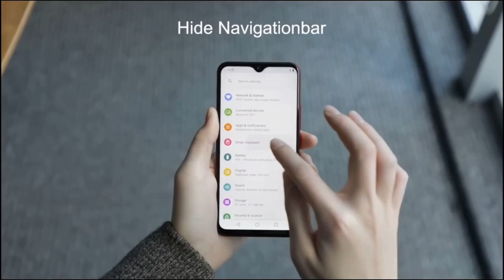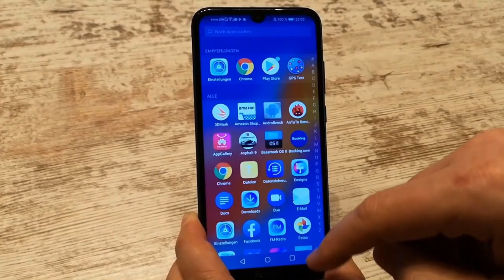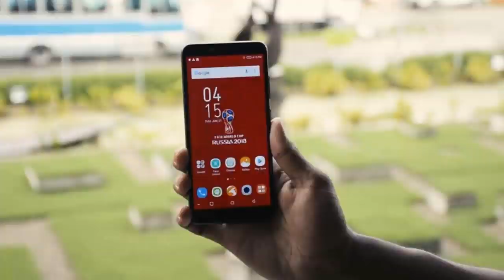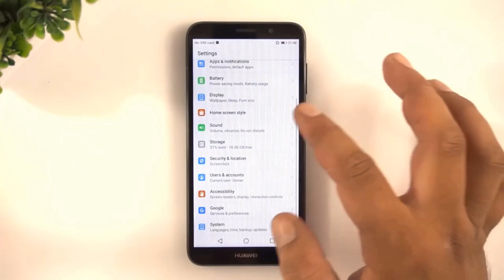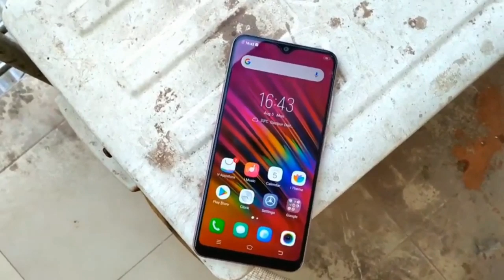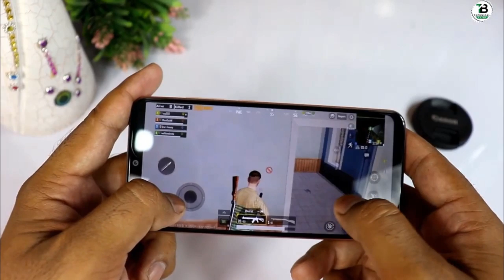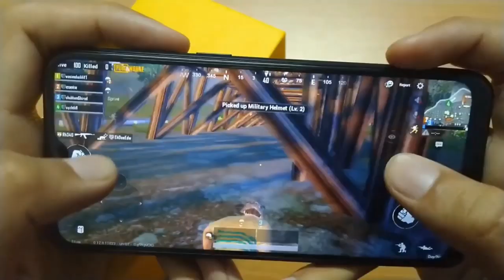১০০০০ টাকার মধ্যে সেরা মোবাইল ফোন ২০১৯ TOP 5 Budged SMARTPHONE BD 2019 Under 10000 TK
আমাদের  সকলের ই চাওয়া থাকা কম বাজেটের মাঝে ভাল মোবাইল । মোবাইল টি হবে সব দিক থেকে ভাল । যেমন ক‍্যামেরা পারফরম্যান্স হবে তেমনি হবে ফোনের প্রসেসর পারফরম্যান্স । ১০০০০ টাকার মাঝে এমন খুব কম ই মোবাইল আছে । দেখে নিন ১০০০০ টাকায় ২০১৯ সালের সেরা মোবাইল l

Under 10000 Best Smartphone Name :
Realme C2
Vivo Y90
Huawei Y5
Infinix Hot S3
Honor 8A